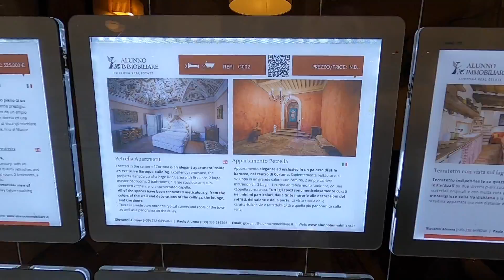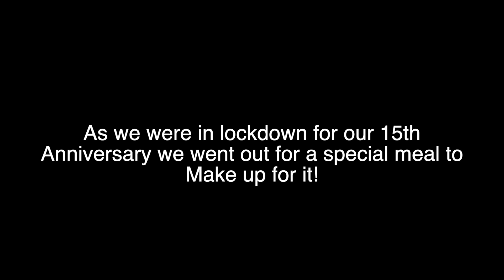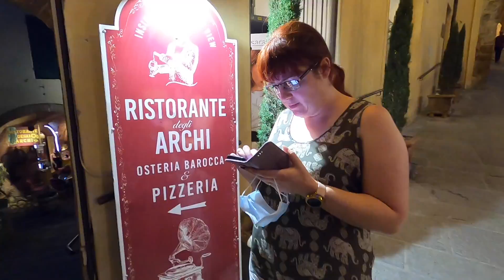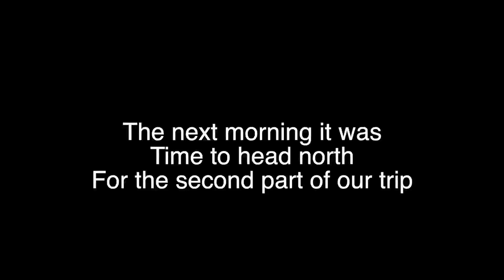Tuscany Road Trip Part 3, monte oliveto maggiore, Arezzo and Cortona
Part 3 we visit a Monastery and a couple more hill towns Before heading for a anniversary meal to finish the day